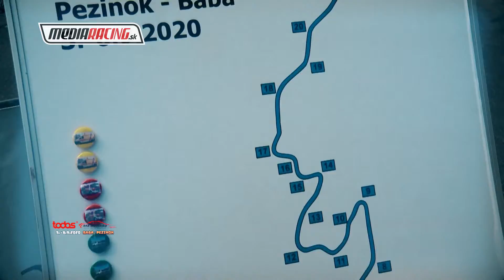Mojmír ČAMBAL - Todos Cena Slovenska Pezinok Baba 2020